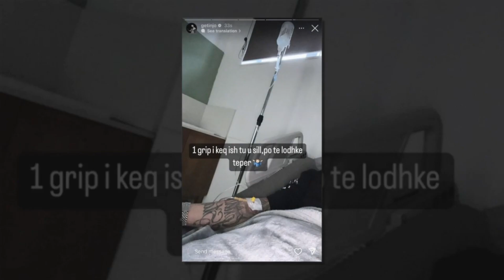Getinjo shtrohet ne spital? Cfare po ndodh me te?